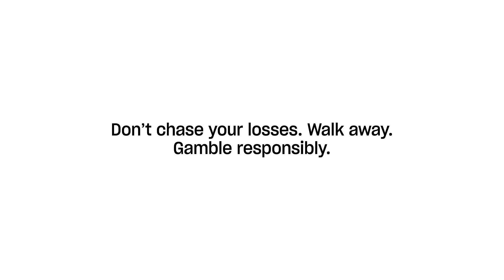Could you have a winning finish to the financial year? | The Week Ahead | 14 June 2021 | The Lott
The Lott's Week Ahead for 14 June 2021. Hear what the big jackpot offers are for the week across all of our games including Saturday Lotto, Powerball and Oz Lotto.